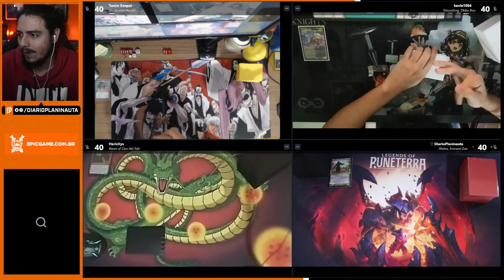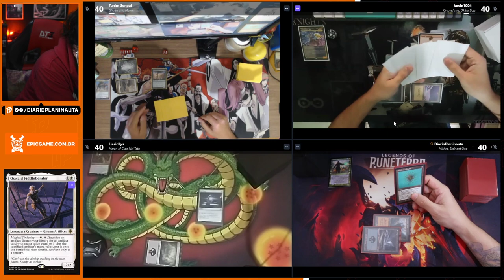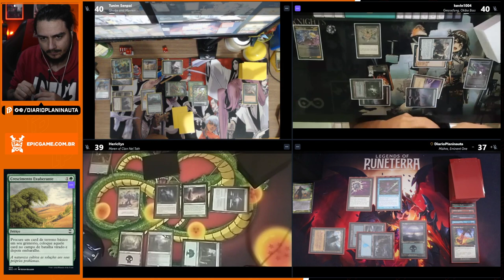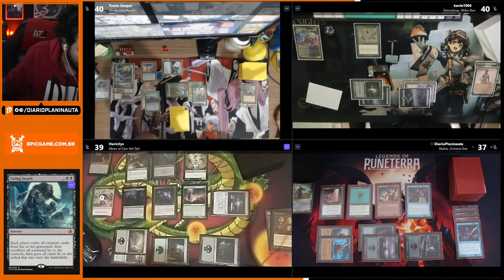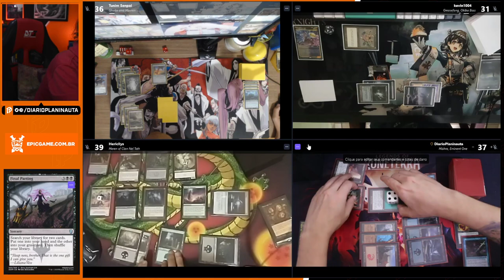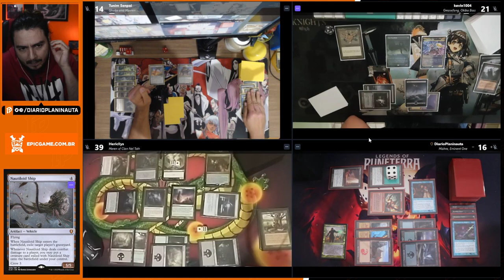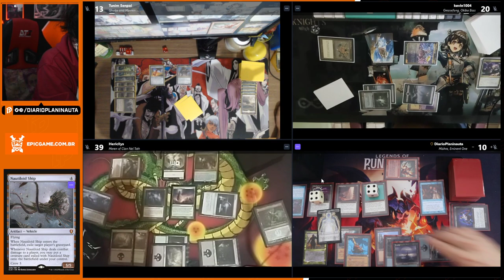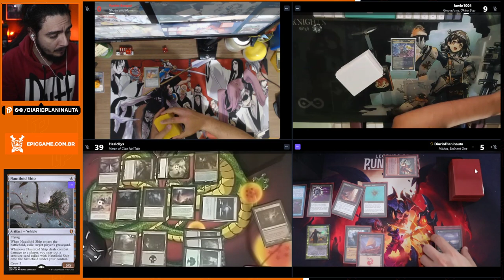COMMANDER COM APOIADORES: GHALTA E MAVREN x GREASEFANG x MISHRA x MEREN